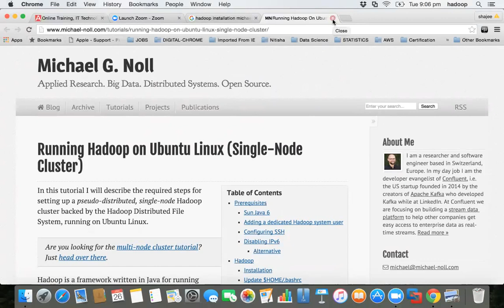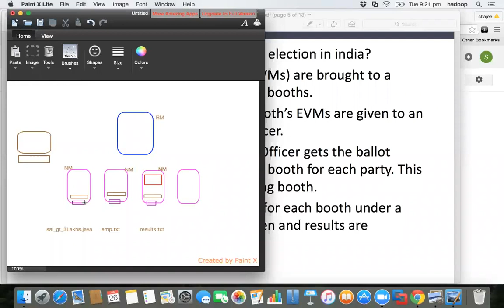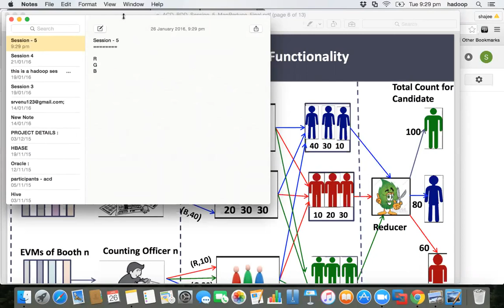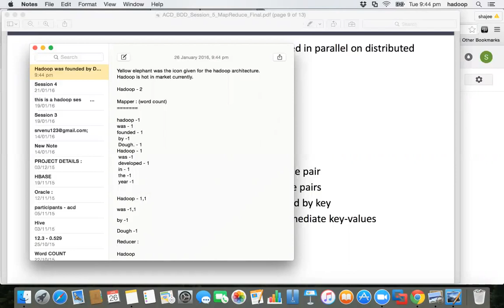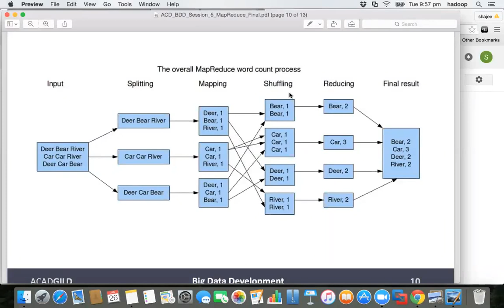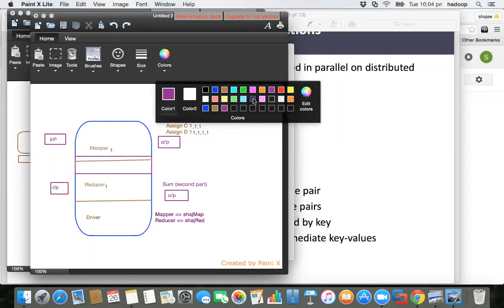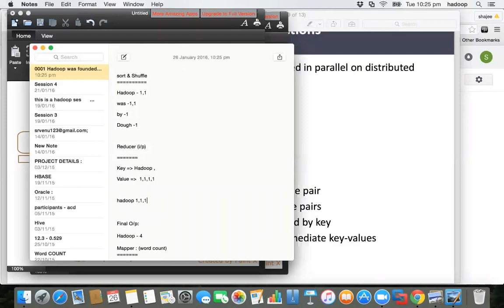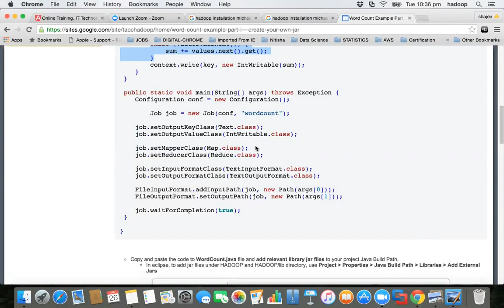Hadoop MAPREDUCE INTRODUCTION - Session 5